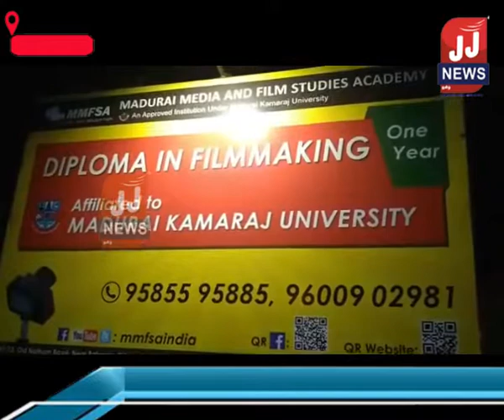ஜெயலலிதாவை பற்றிய குறும்படத்திற்கு காவல்துறையினர் தடை மதுரை மாவட்ட செய்திகள்